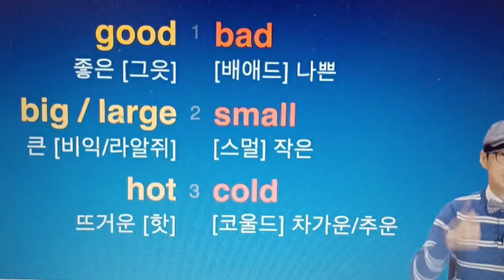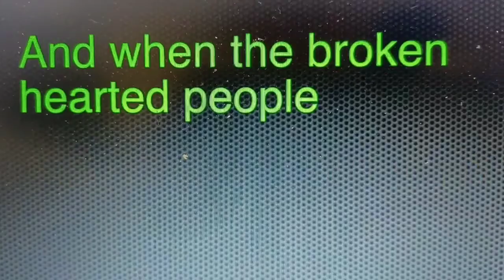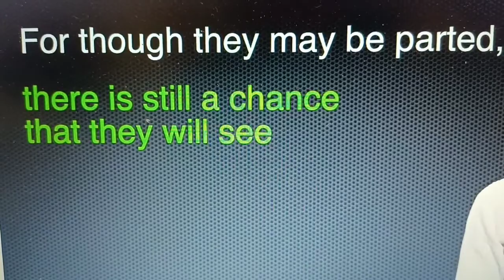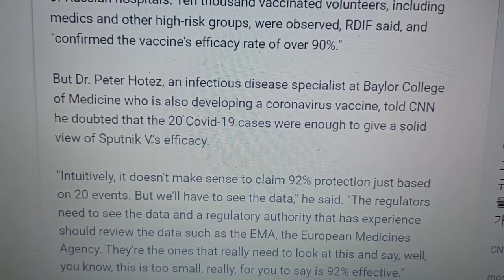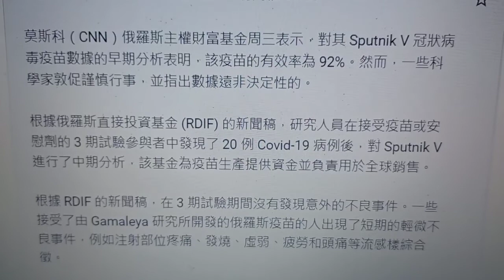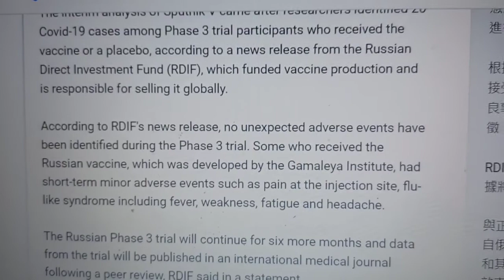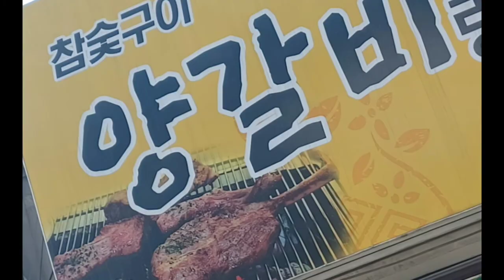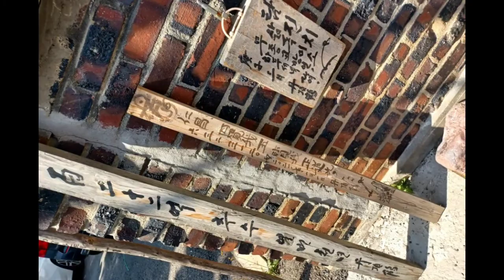0504. 촬영명상 165. 가상세 3차원속 4차원 깊이 백궁뜻 천궁안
가상세
메타버스
네 번 절 연결,
다두세
너 다여!
@단정학도성빛 알캥행 888
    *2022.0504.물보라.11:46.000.